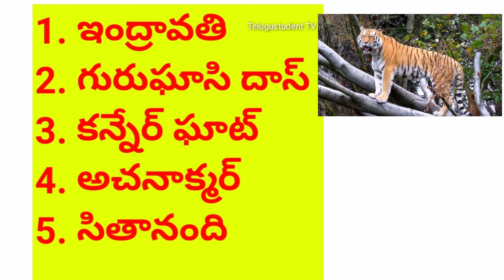AP Police SI-Constable notification Letest Update 2020-2021. National park important Bits.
AP Police SI-Constable notification Letest Update 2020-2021.
National park important Bits.
AP Police Constable Notification Letest Updates 2021
AP Police SI Notification latest updates 2021